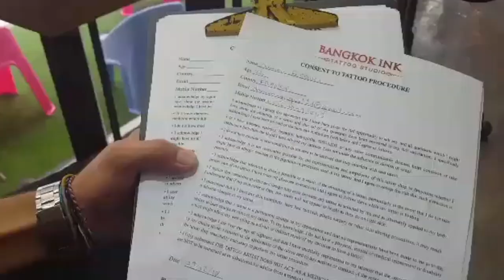THAILAND VLOG | Getting a hand poked tattoo in Bangkok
We are Digital Nomads, explorers and adventure seekers.

The Wandering Flamingos is all about inspiring others to go out there and see the world no matter your job, budget or language skills!

Many people dream of becoming full time travellers and getting paid for doing what they love but it is not always easy!

Both of us have left our 9-5 jobs to build our own online business so we could travel the world together working remotely.

Follow us as we share entertaining stories, beautiful images, and useful travel tips with you from around the world!

Damien & Alizee